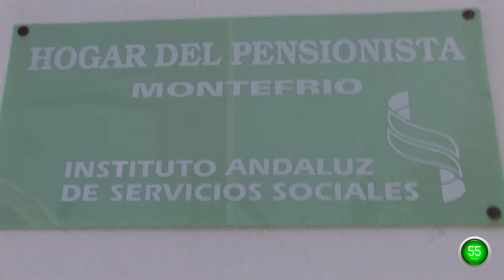Montefrío - Plan 60 seconds Discover - The House of Pensioners.